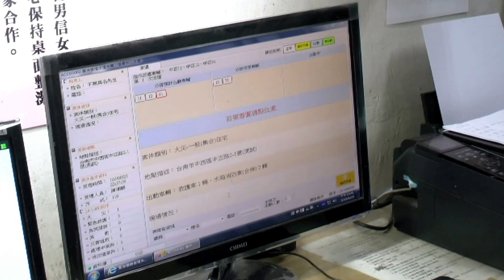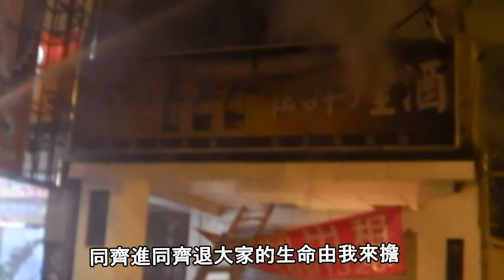臺南市義消中正分隊隊歌MVyearsding大好年